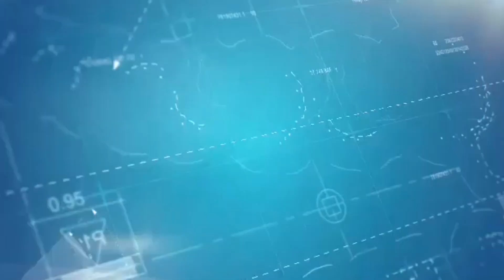Why Does A Personal Trainer Need To Know Muscles?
This blog and video have you covered if you've ever wondered Why Does A Personal Trainer Need To Know Muscles. Learning the origin and insertion of muscles has been part of the Level 3 Anatomy and Physiology exam and Personal Trainer Syllabus since the qualification began, but why is it important?

In today’s video training, I’ll share the reasons a PT needs to know muscles. First of all, watch the 6-minute video tutorial and then test your knowledge using the three mock questions at the bottom of this blog.

Read more about this on today's blog and test your knowledge here with three mock questions:

Need More Help with your Level 3 Anatomy Revision?

For Trainee FITPROS Taking Their L3 Anatomy & Physiology Exam. Learn, Revise & Pass Your Level 3 Anatomy & Physiology Exam In Under 10-hours
(Without Having To Spend Hours Revising Or Feeling Overwhelmed)

Dedicated to more
Hayley @ Parallel Coaching
P.S. Here are 4 ways we can help you revise smarter today:

1. Are You A Trainee Fitness Professional Wanting Confidence, Guidance & Support In Your Revision? New Revision Bootcamps Reveal Step-By-Step How You Can Simplify Your Revision And Guarantee A Pass On Exam Day.

2. Download hundreds of Fitness Exam Mock Questions for Free